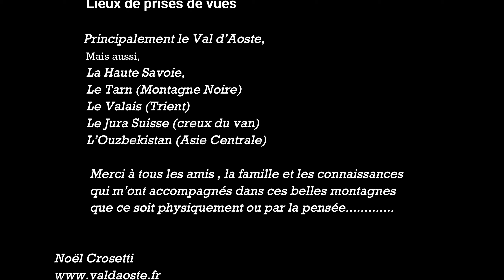Joyeux Noël et meilleurs Voeux pour l'année 2020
Je vous souhaite de bonnes Fêtes un joyeux Noël et une année 2020 pleine de joie, de bons moments et surtout en pleine forme.

Ci dessous une petite vidéo qui résume en quelques images choisies au hasard une année 2019 de randonnées et voyages.

L'année 2020 sera, j'en suis persuadé, encore une année pleine de découvertes, rencontres et partages en parcourant toutes ces montagnes et autres lieux de paix et de liberté.